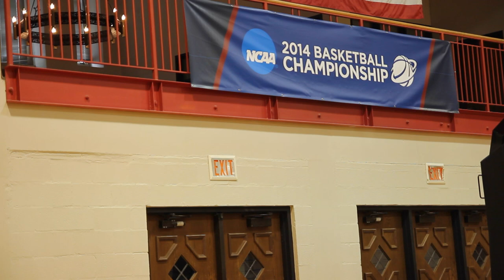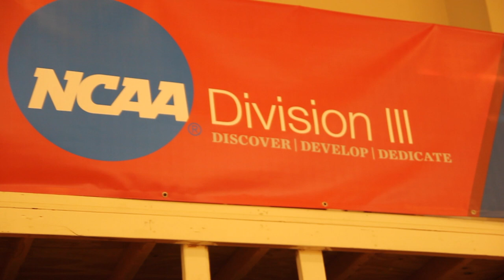Rhodes College Women's Basketball 2014-2015 Season Preview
A look at the upcoming season for head coach Matt Dean and the Lynx hoops squad.